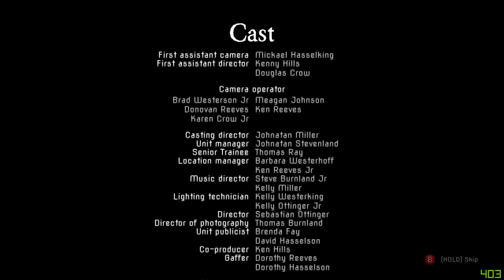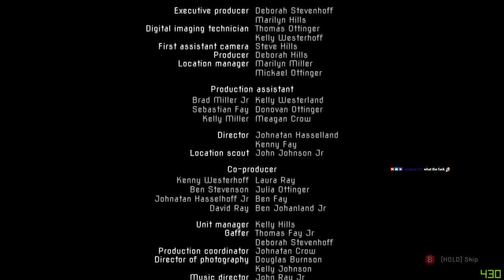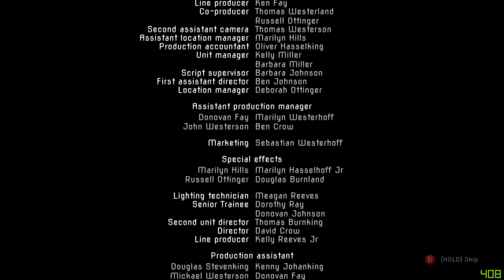Dead Cells - Release version DEATHLESS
AWE YEAH.